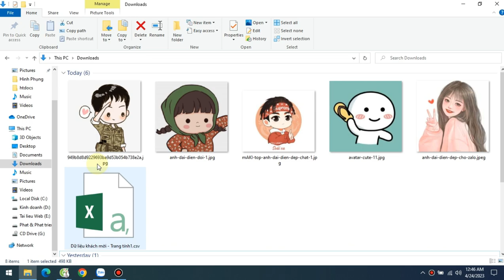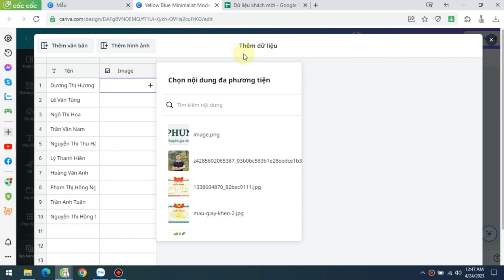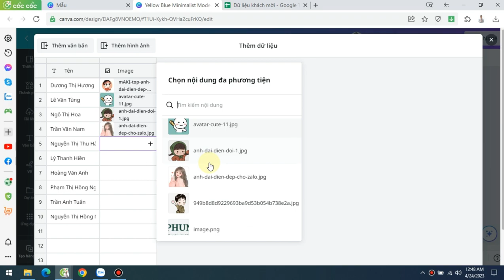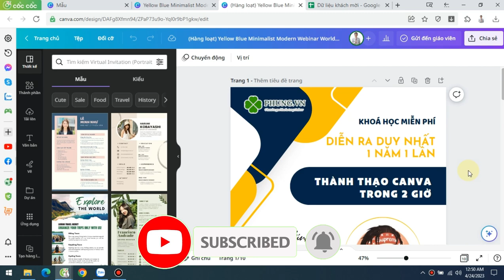Cách tạo hàng loạt thiệp mời bằng Canva | Nguyễn Minh Phụng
Cách tạo hàng loạt thiệp mời bằng Canva

Bạn đang muốn tìm cách tạo ra hàng loạt thiệp mời dễ dàng và nhanh chóng? Với Canva, bạn có thể tạo ra các thiệp mời cá nhân hoá với tên riêng, hình ảnh riêng từng thiệp và thông tin khách mời chỉ trong vài phút.

Với tính năng thiết kế hàng loạt của Canva, bạn có thể tạo ra hàng trăm thiệp mời chỉ trong vài phút. Các thiết kế của bạn được lưu lại trong một mẫu và bạn có thể chỉnh sửa lại để tạo ra nhiều thiệp mời khác nhau. Điều này giúp tiết kiệm thời gian và công sức cho bạn.

Việc các khách mời chia sẻ thông tin về sự kiện của bạn trên Facebook của họ cũng sẽ dễ dàng hơn nếu bạn cung cấp cho họ các thiệp mời đẹp mắt và cá nhân hóa.

Và điều đặc biệt là, Canva là một công cụ thiết kế đơn giản và dễ sử dụng. Bạn không cần phải có kinh nghiệm thiết kế để tạo ra các thiệp mời đẹp mắt. Với các mẫu thiết kế có sẵn, bạn có thể dễ dàng tạo ra các thiệp mời độc đáo và chuyên nghiệp chỉ trong vài phút.

Vậy bạn còn chần chờ gì nữa? Hãy thử sử dụng Canva để tạo ra các thiệp mời cá nhân hoá cho sự kiện của bạn và trải nghiệm sự tiện lợi và dễ dàng của công cụ này ngay hôm nay!